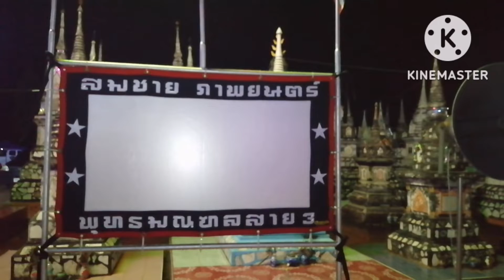ดูหนังกลางแปลง20จอ กลุ่มจอเล็กอนุรักษ์หนังกลางแปลง